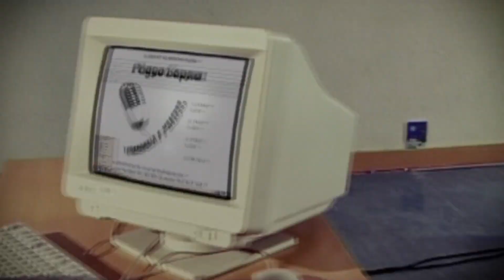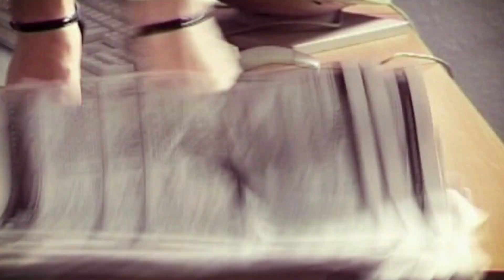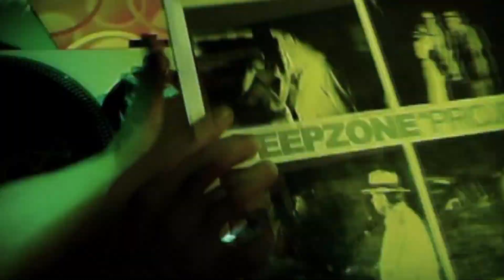Deep Zone feat. Aiya - Vlizam v teb (original) 2002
Песента с която за един ден се превърнахме в поп денс група през 2002 г. "Влизам в теб" с участието на младата талантлива певица - Айя.
Back in time with one of our first pop dance releases in the summer of 2002.